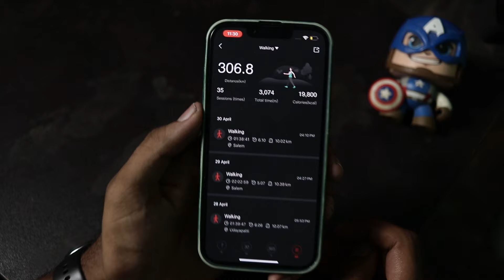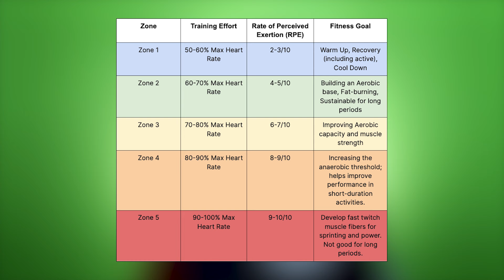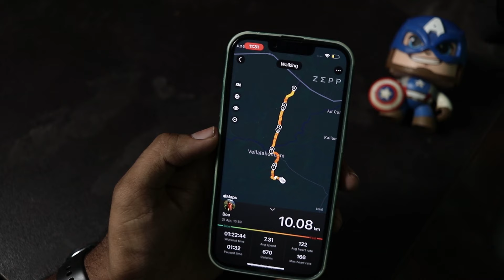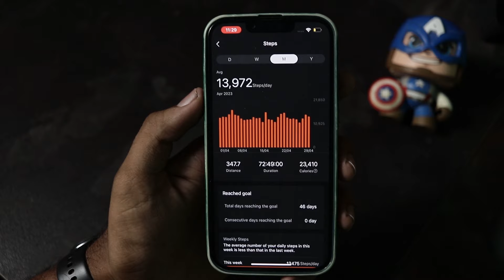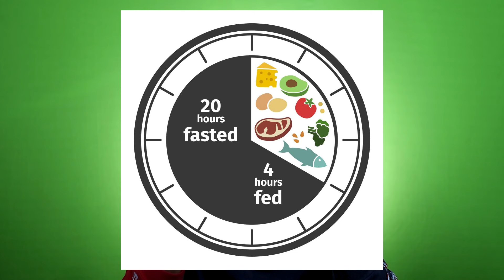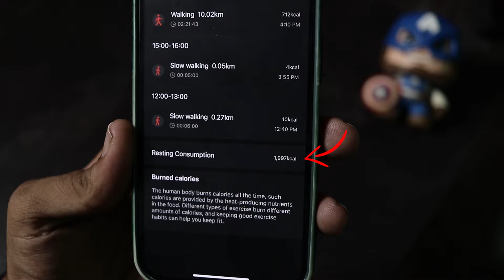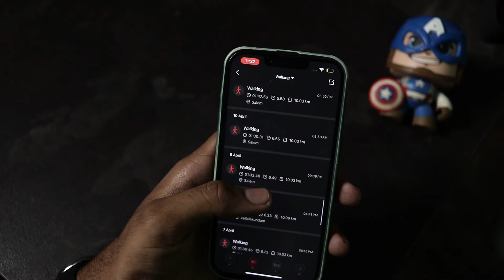How I LOST 11Kg in 30 Days By Walking | No Gym [SECRET]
Best smartwatch for fitness With GPS

Amazfit GTR Mini

Amazfit T-Rex 2

Budget Smart Band for fitness

Redmi Smart Band Pro

Amazfit Band 7